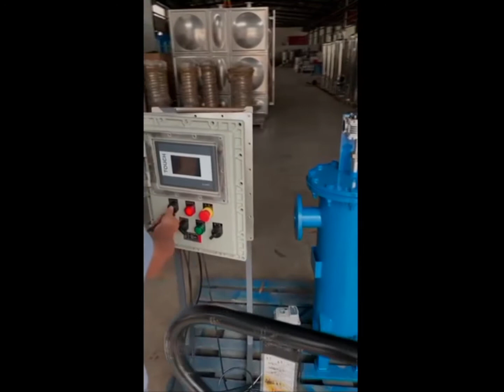self cleaning water filtration system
Brush type self-cleaning filter is mainly used to remove solid substances from liquid, and the filtration degree ranges from 20 μ m to 3000 μ M. The liquid to be filtered can be different: seawater, well water, groundwater, river and surface water, crude oil, fuel oil, etc.